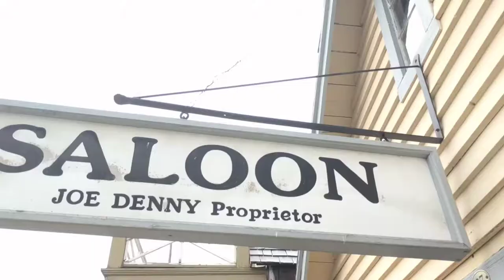Barkerville Day 1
Awesome and unfortunate at the same time. With BC being on fire, the road from southern BC to Barkerville is closed. We drive in via Jasper so we could get there no problem. Barkerville is amazing and we have it to ourselves. Literally noone there for hours, but we enjoyed front love to the great experience of Barkerville. When the first stop, come check it out!

3minutes : 5 seconds : 1 second